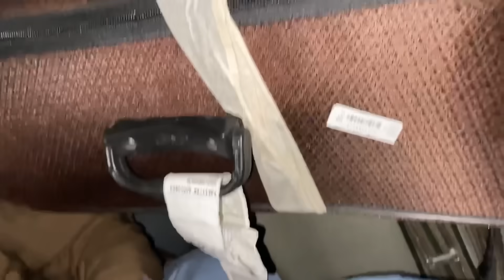Bhii Or Chacho Ne Surprize De Diya ✈️😍 Ik Sath Wapsi ✈️ 2 Saal Baad | Mavii pendu